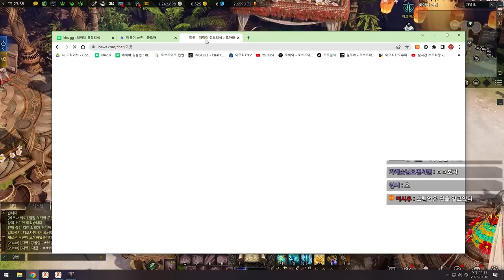호감스커의 최후 [로스트아크]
▶생방송 원본

▶편집
  - 혜빵님